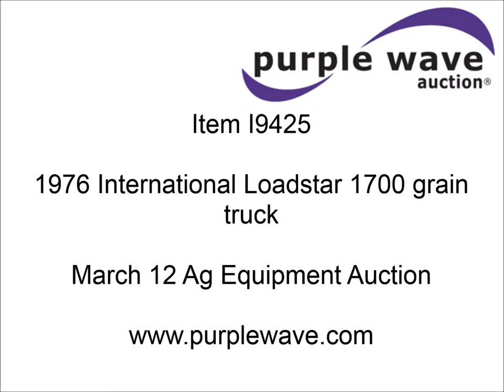1976 International Loadstar 1700 grain truck for sale | sold at auction March 12, 2014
1976 International Loadstar 1700 grain truck
92,071 miles on odometer
MV 404 gas engine
Engine weak, call for details
Five speed manual transmission
Two speed differential
Heat
Manual window and locks
Vinyl interior
Knapheide bed
18&#039;L x 94"W x 59"H
Rollover tarp
Dual ram three stage hoist
Dual 33 gallon fuel tanks
Power steering and brakes
Front tow hooks
9.00-20 tires
Drive axle tires replaced fall 2013
D0522FHA24445

It was located in Rossville, KS, and we sold it to the highest bidder for $5,170.